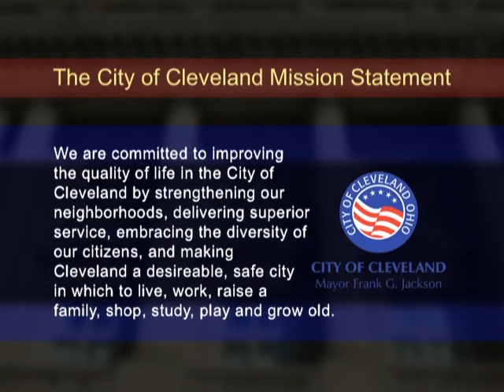10th Annual Cleveland International Hall of Fame Ceremony